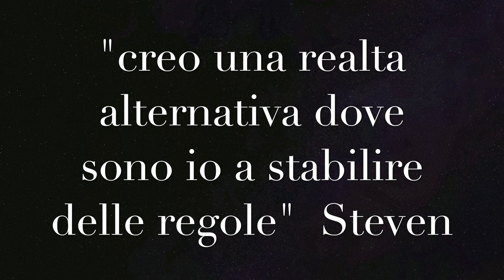Steven - eagle coin penetration (4K)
a classic of street magic, a borrowed coin that enters a bottle, an object that passes through another object, completely revisited and processed by me, these unsuspecting kids don't know that their eyes will see a real " miracle".
I try to create an alternative life where I decide the rules.
in all the episodes of Steven there are no actors, friends or accomplices, everything is filmed live with all the risks that the trade entails.                                                                                                         Real time, single continuous shot, no camera editing like all good Magic should be ;-)
camera: Osmo Pocket
inspirations: the style of the episodes is inspired by the yif magician
video shoot: Victor Marci